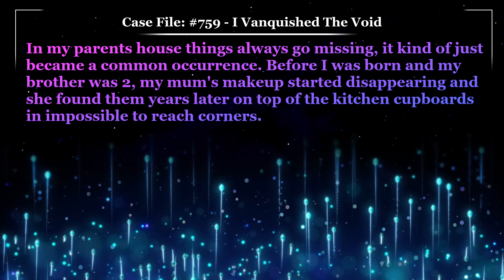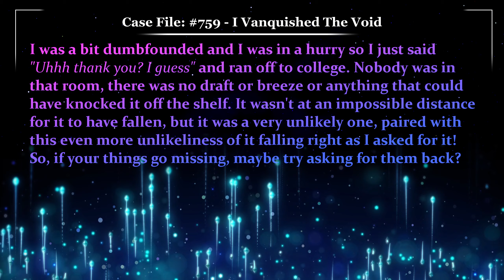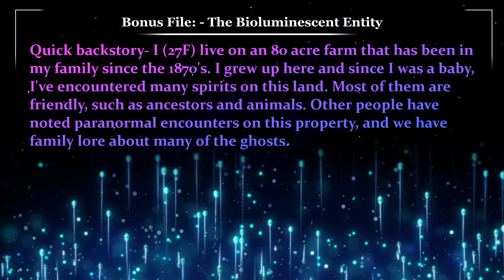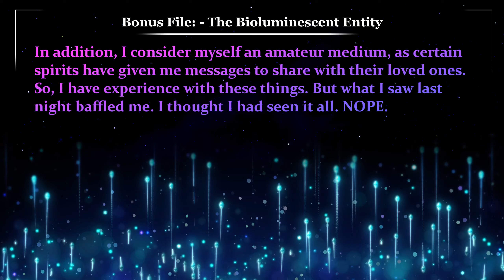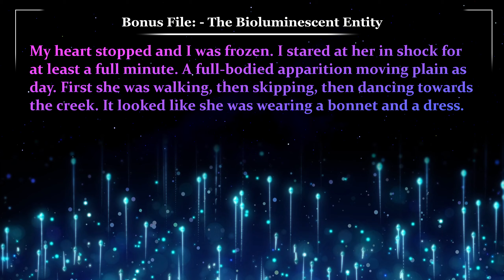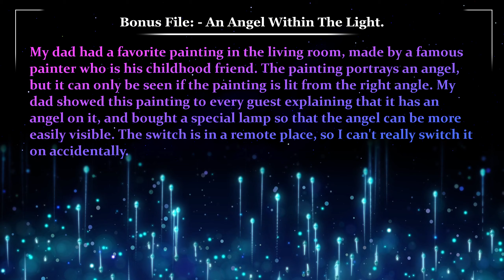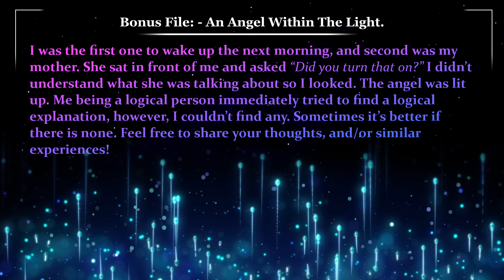I Vanquished The Void ⚫ Glitch Stories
Objects Vanish, but did you try asking for them back?

A being of pure energy

All they needed was a sign, and they received it.

Case File 759, Written by anonymous, I Vanquished The Void
Bonus File, Written by DocJujiMcFly, The Bioluminescent Entity
Bonus File, Written by arkiimre, An Angel Within The Light.

00:00 - Case File 759 "I Vanquished The Void"
01:51 - Case Notes 759 “I Vanquished The Void”
02:28 - Bonus File  "The Bioluminescent Entity"
04:54 - Case Notes “The Bioluminescent Entity”
07:32 - Bonus File “An Angel Within The Light.”
09:15 - Case Notes “An Angel Within The Light.”